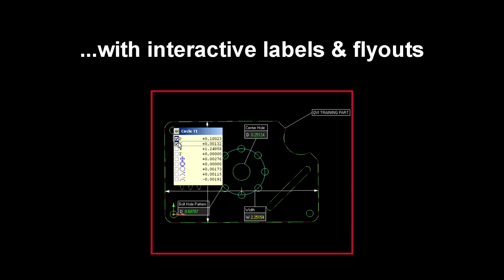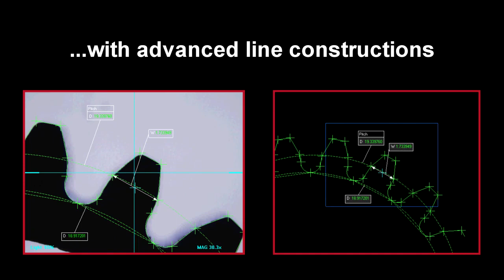Measure-X Software Overview